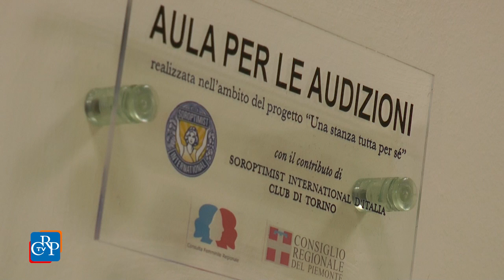Una nuova sala d’ascolto per le vittime di violenza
Una nuova sala di ascolto per le donne vittime di violenza, allestita a cura del Soroptimist con il sostegno della Consulta femminile, è stata inaugurata a Torino,  presso la stazione dei Carabinieri Pozzo Strada in via Guido Reni. L’iniziativa fa parte del  progetto “Una stanza tutta per sé” - in corso dal 2014 - che ha sinora permesso l’allestimento di tre stanze, presso le caserme dei Carabinieri di Mirafiori e Barriera di Milano, e presso il Comando della Polizia municipale di Torino.